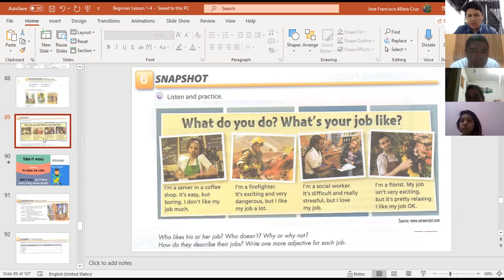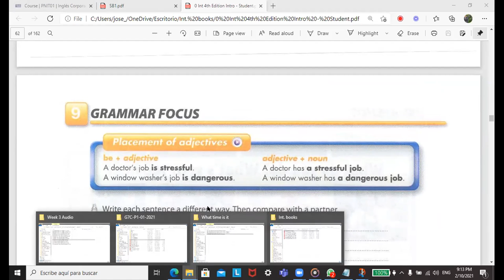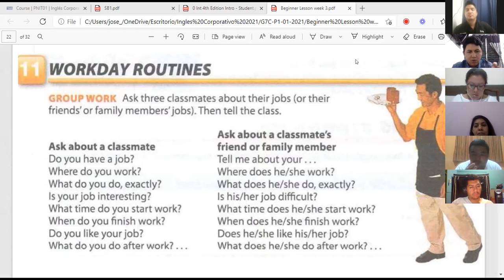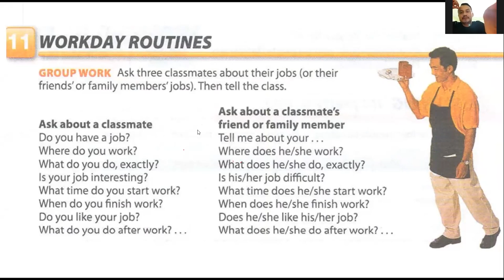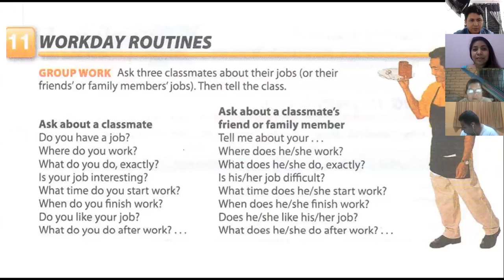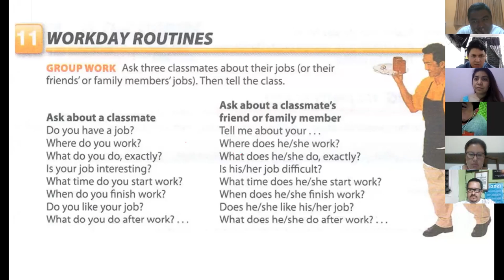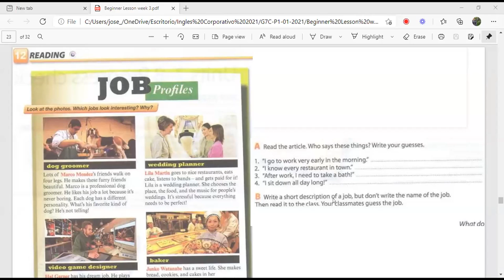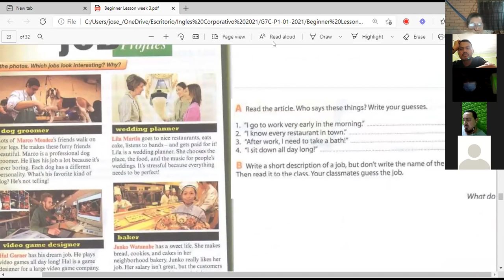Ingles Corporativo-Videoconferencia #13 How to use questions with What time...?